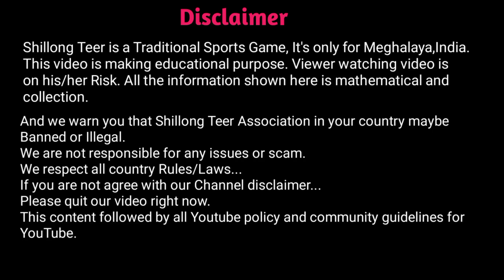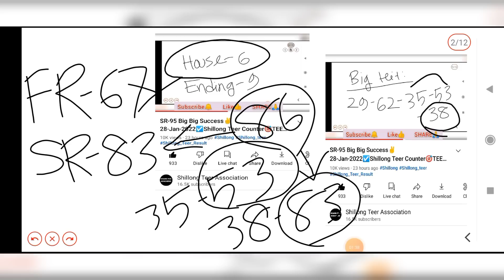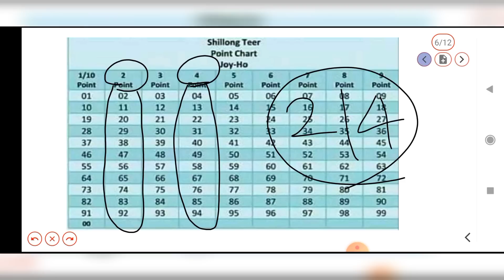29-Jan-2022🎯Shillong Teer Trick🎯TEER MATKA GOLD🎯Teer King🎯KHASI BAADSHAH🎯SHILLONG TEER WORLD🎯AD TIPS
First to Last Watching Videos👁👁️
Daily Result Success milega✌️✌️

Daily Result Success Pane ki liye.

Bell button All Click🔔🔔🔔

And Let it Grow Share Videos🙏
with Facebook & your Friends.

Shillong Common Number
Shillong House Ending Target
Shillong Teer Formula
Only Teer Formula
Khasi Shillong Teer
Khasi Hills Archery Sports Institute
Khasi Archery Teer
Khasi Teer
Teer Man
Teer Tricks
Teer Legend
Shillong Teer Point Formula Shillong Teer Postal Chart New Postal Chart Formula Club Chart Formula
 Easy Tricks Formula
Shillong Teer Dream Number
 Tricks Formula
শিলং তীর
তির শিলং
Bhutan Teer
Trick World
Meghalaya Teer Association
Meghalaya Common Number
Meghalaya Teer Number
Meghalaya Board
Meghalaya Chart
Teer Counter Result
Shillong Teer Book
Juwai Teer Result
Juwai Teer Common Number
Juwa Ka Baap
Khanapara Teer
Shillong Night Target
AD TIPS
Teer Guru Ji
Khasi Baadshah
Malamaal Teer
Teer Community
Teer Master
Shillong Teer Lottery
Teer Predictions
Shillong Teer Predictions
The Quint
Tir Tips
Teer King
Teer Hit
Bow Arrow
Shillong Arrow
FR Teer
SR Teer
FR Round Teer
Rita Devi
Rita Devi Teer Agency
Rita Devi Shillong Teer Agency
Teer Formula Making
Teer Hit Number
Teerindia channels
PS TECH
Big Boss Shillong Teer
Shillong Teer Morning
Morning Teer Result
Morning Teer Formula
Teer Don
Teer Dhunia
Teer Baadsha
Royal Teer
Teer King FC
FC Game
Teer Calculation
Shillong Teer Calculation
Shillong Teer Agency
Teer Tricks Today
Teer Result
S/B Shillong Teer
Apna Shillong Teer
Shillong Teer Booking Number
Sarkar Official Pro
Official Teer Counter
Shillong Counter Officials
Shillong Teer Office
Association Teer
Teer Live

It is based on Shillong Teer Association which is legalized and teer betting tax(Amendment)Act,1982.Play on your risk.

And Let it Grow Share Videos Facebook & with your Friends.